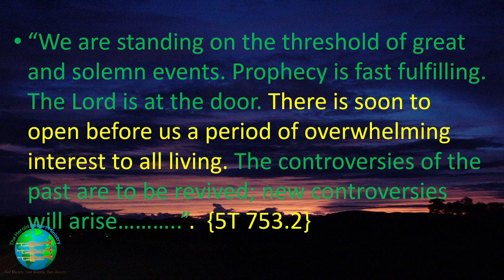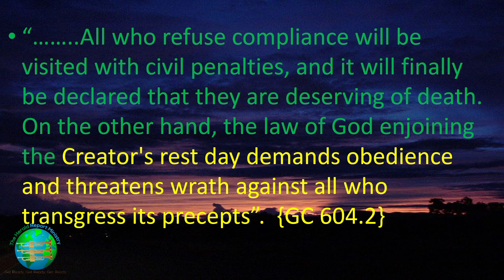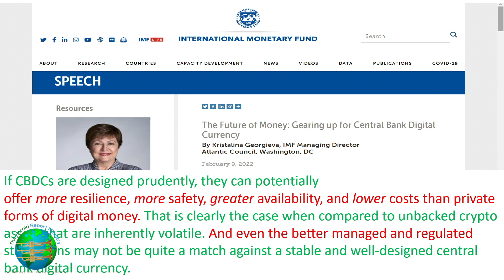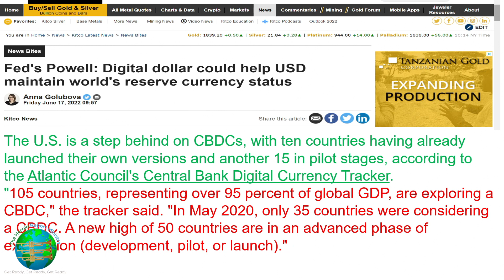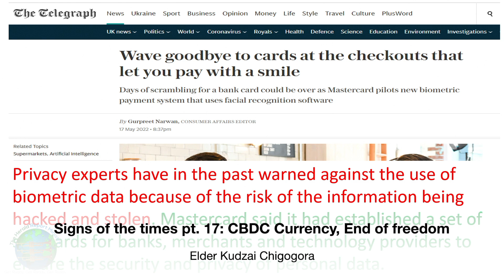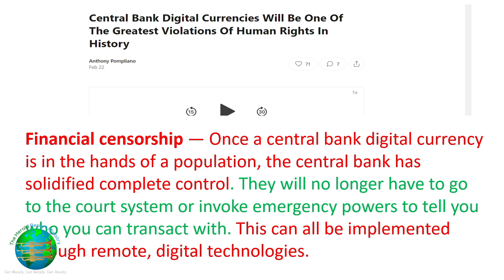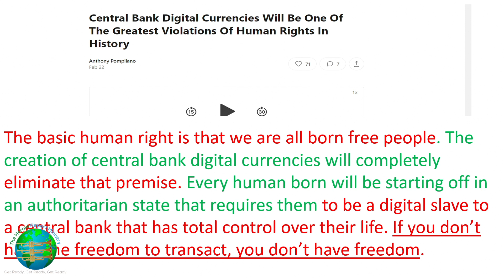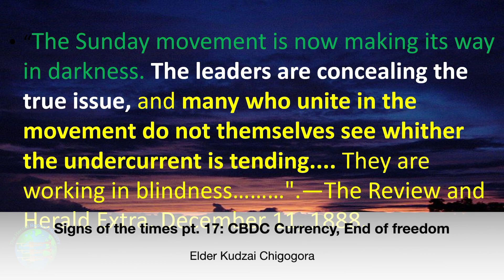Signs of the times pt. 17|| CBDC Currency || End of freedom|| Elder Kudzai Chigogora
We are now a step closer to the implementation of the mark of the beast. The laws have been tried and tested during Covid lockdowns. Now the financial system is being transformed:
Revelation 13:16-17
And he causeth all, both small and great, rich and poor, free and bond, to receive a mark in their right hand, or in their foreheads: [17] And that no man might buy or sell, save he that had the mark, or the name of the beast, or the number of his name.